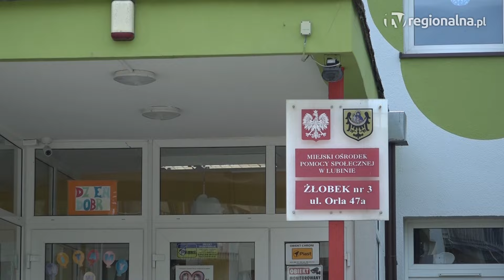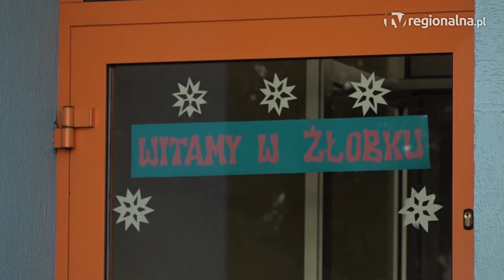Lubin: Opłata za żłobki zniesiona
Radni rady miejskiej w Lubinie poparli wniosek prezydenta Lubina i znieśli opłatę za pobyt dziecka w żłobku, zarówno w placówkach państwowych jak i prywatnych. Oznacza to, że od pierwszego października rodzice będą płacić jedynie za wyżywienia dziecka.